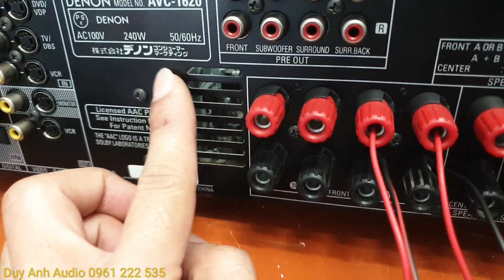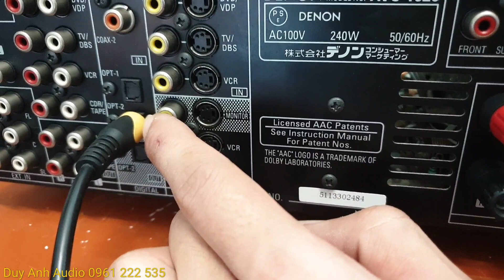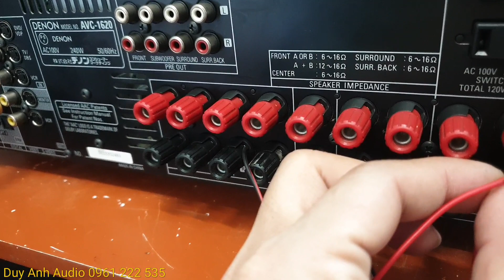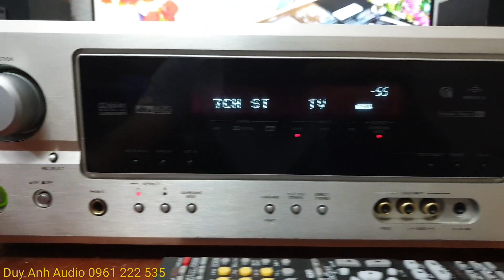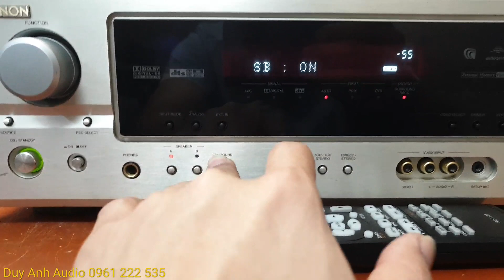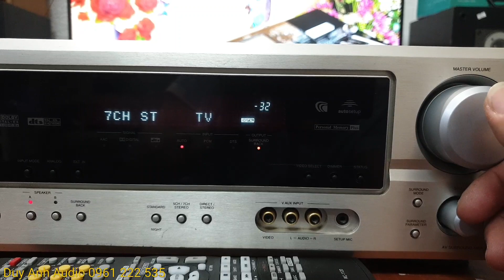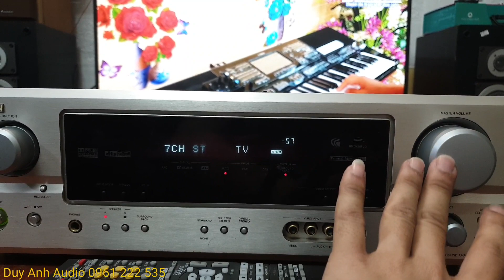Denon 14 sò 7 kênh loa giá bình dân có giải mã 2bit xuất AV bao ship toàn quốc ( đã bán )